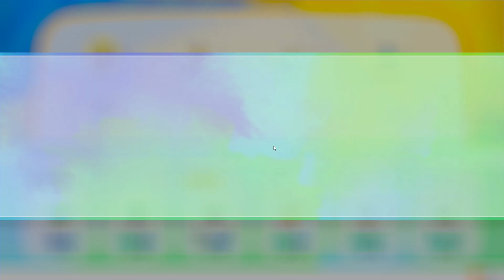(போகேமோன் லெட்ஸ் கோ பிக்காச்சு)Pokemon Lets Go Pikachu💛Series gameplay Part 2 | Jessi & James Battle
Hey guys, here we gonna see Pokemon Lets go Pikachu Series Gameplay..
I hope you guys gonna enjoy

- Franz TJ & Family

Stay tuned and subscribe to my YouTube Channel to always be kept up to date about the newest Pokemon Unite Pokemon, Pokemon Unite Tier Lists, Pokemon Unite Balance Patches, Pokemon Unite Patches, Pokemon Unite Gameplay, Pokemon Unite Guides and Pokemon Unite Highlights!